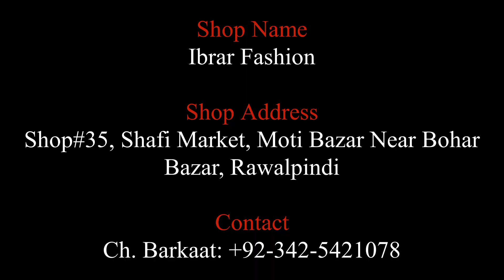Affordable Party Wear Dresses Prices || Organza Tissue & Net Fabric ||Wedding Shopping In Moti Bazar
Shop Name
Ibrar Fashion

Shop Address
Shop# 35, Shafi Market, Moti Bazar Near Bohar Bazar Rawalpindi

Whatsapp Number
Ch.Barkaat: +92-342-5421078